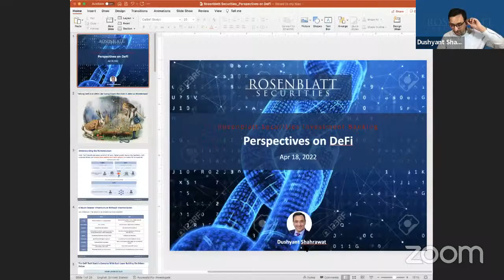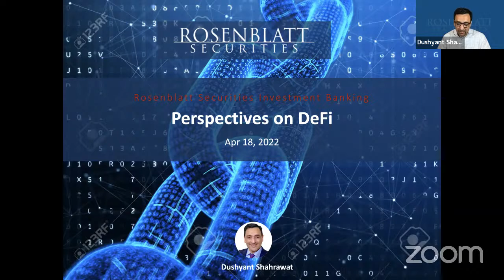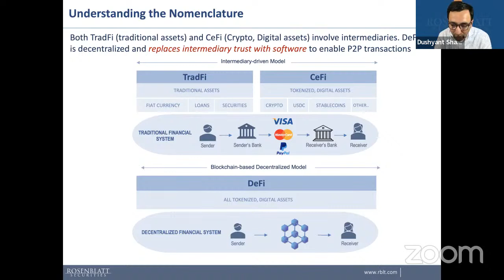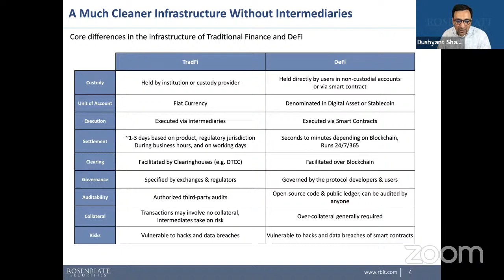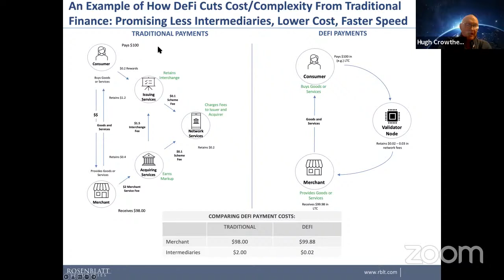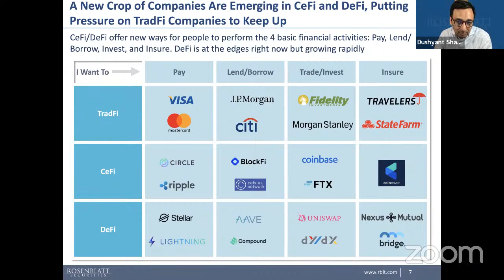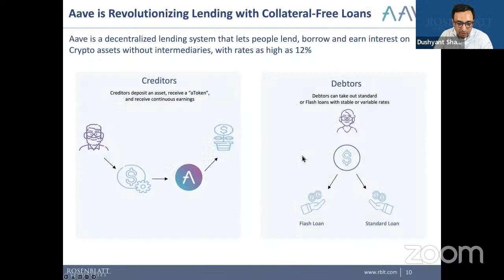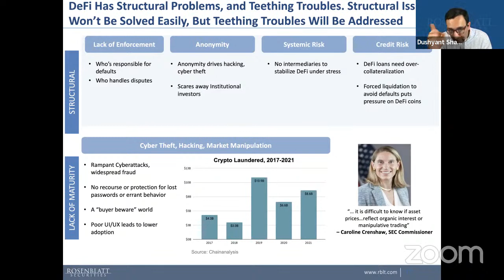DECENTRALIZED FINANCE (DEFI): Deconstructing the Opportunities, Challenges, and Risks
What’s all the Brouhaha About?
DeFi involves offering traditional financial services (Payments, Lending, etc.) using Blockchain-based software and Smart Contracts, instead of intermediaries that provide trust and execute transactions in Traditional Finance.

How will Traditional Finance and DeFi come together?
Market participants are grappling with two seemingly parallel universes of Traditional Finance and the fast-evolving DeFi world. The question is whether these two worlds will collide, coexist, or converge at some point, and how will that happen.

Key Questions for Discussion

What is DeFi all about? How big is it, how fast is it evolving, and who are the leading players in it?
What does the DeFi stack look like, and how is it different than the TradFi stack?
What does the convergence of TradFi/DeFi mean, and what are examples of this today?
What will be the onramps/offramps between TradFi and DeFi?
What are the regulatory challenges with this new financial model?

Bio:

Dushyant “D” Shahrawat is a senior member of Rosenblatt Securities’ FinTech Investment Banking group on Wall Street. Rosenblatt is the largest floor broker on the New York Stock Exchange having operated for 40+ years. D leads the Banking group’s business development efforts responsible for building relationships with leading FinTechs, investors and financial institutions. He is also responsible for thought leadership and actionable ideas that drive banking deals (Capital raising, Restructuring, M&A) between private market participants.

With 24 years of industry experience as an analyst and executive advisor, he was a fellow at MIT Sloan during 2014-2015 and has guest lectured at BC, Columbia, MIT, Northeastern and NYU. He is very active on the global FinTech scene having spoken at the Monetary Authority of Singapore’s FinTech conference, advised the Chinese government on regulating FinTech, and served on the World Economic Forum's Cybersecurity committee.  He earned MBAs from both Northeastern University and MIT Sloan, and has been a CFA charter holder since 2007.